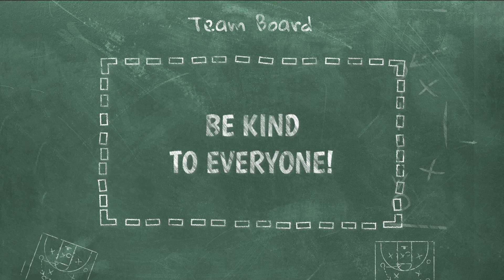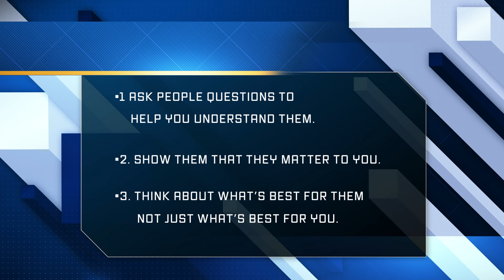Flames: Super Fan! Week 4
The Bible story: Jesus talks with a Samaritan woman - John 4:1-42
Bottom Line: Be kind to everyone
Memory Verse: Philippians 2: 5, “In your lives you must think and act like Christ Jesus.”
Parents - time to dig deep and take action! Discuss the following with them…..
1. Should we only show kindness to our friends? (Jesus is kind to EVERYONE. So, it’s really important to God that we also choose to be kind —and not just to the people who are our friends, or the people we like or the people we find it easy to be kind to. Jesus wants us to show kindness to everyone)

2. What was the problem between Jewish people and Samaritan people? (In Jesus’ day, Jewish people and Samaritans were related to each other, but they were not friends. They were enemies. There was a history of grudges between the Jewish people and Samaritans and they did not talk to each other.)

3. What shocked the Samaritan woman in our story? (She was shocked because she couldn’t believe that Jesus was speaking to her and asking her for a drink.)

4. What is Jesus teaching us from this story? (It’s important for us to show kindness to other people because everyone is important to God. Everyone is valuable to Him. This is true about people that you enjoy and consider your friends,and it’s also true for people that you don’t.)

5. When you don’t know where to start in showing kindness, what can you do?

● Ask people questions to help you understand them
● Show them that they matter to you.
● Think about what’s best for them, not just what’s best for you.

Boys and Girls let’s recap

1.  We can look at the way Jesus lived and see how He showed kindness to everyone. He hung out with people who others had forgotten, people who were sick and people who had done wrong things in the past.
2. Be kind to everyone. Jesus died on the cross, He did it for everyone. We should show kindness to every person we meet, just like He did.
3. This week, remember to be kind to everyone, everyone who needs you to show them God’s love is your neighbor. Let’s love everyone and treat them like they matter, because we are all sons and daughters of God. We have the same Father, and we are all made in His image. Jesus is our big brother.

Praise and Worship song links